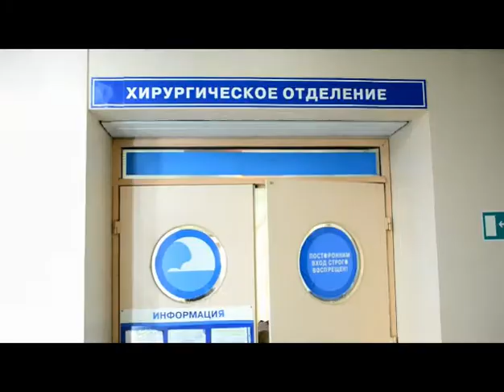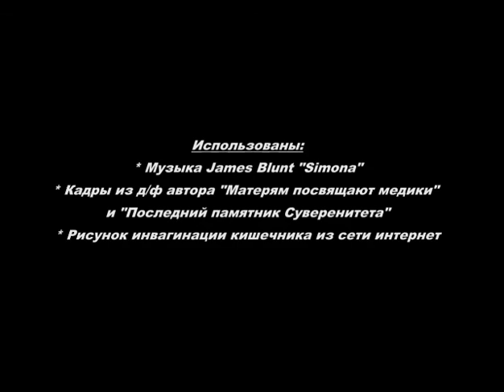Почему Нельзя Пускать Детей в Гараж и Кормить Окорочками?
Зайдя в отделение детской хирургии Национального центра медицины вы увидите жизнерадостных детишек и счастливых родителей, которые совсем недавно были тяжелобольными, а сейчас готовятся к выписке.
Выслушав рассказы благодарных пациентов, я решил поговорить с повседневными героями - коллективом экстренных служб Педиатрического центра, поставившими на ноги больных детей с тяжёлыми болезнями.
Из рассказа профессионалов вы поймёте почему нельзя пускать детей одних в гараж и кормить грубой пищей в малом возрасте.
Итак, смотрим сюжет, снятый в рамках проекта Минздрава Якутии "Спросите - ответим":